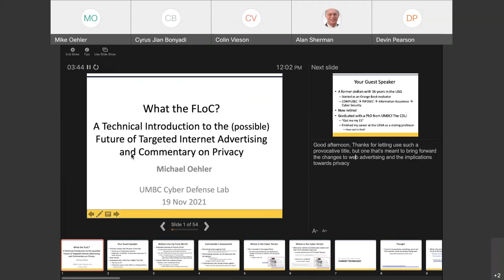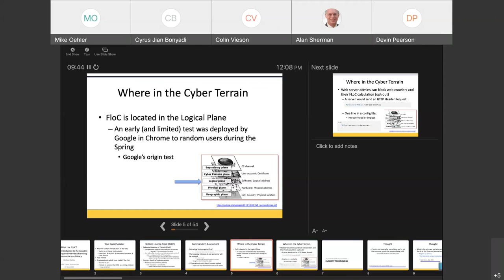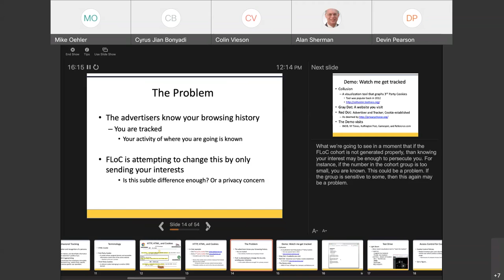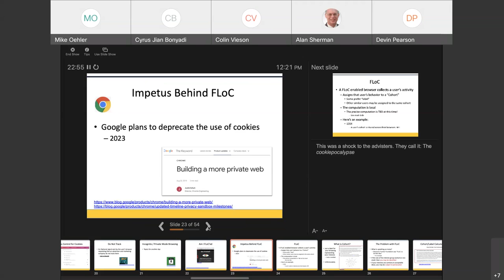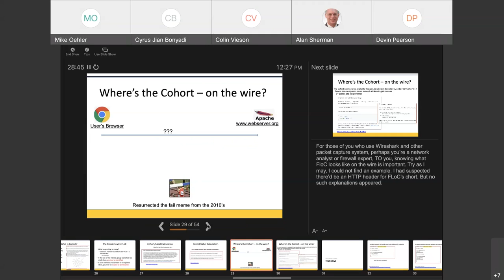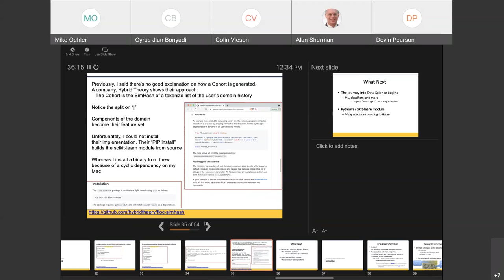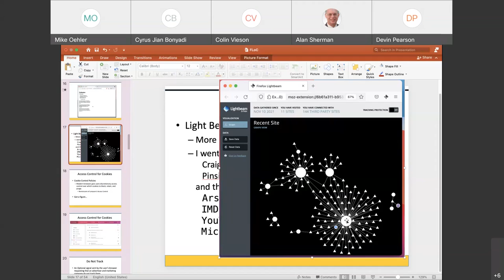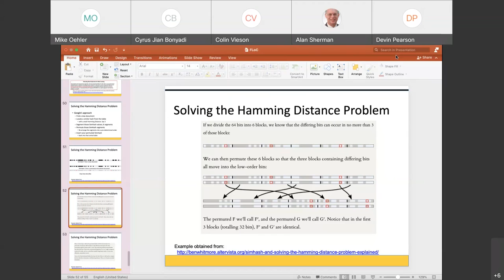CDL-11/19 - What the FLoC?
Abstract:

Federated Learning of Cohorts (FLoC) is a proposed web tracking mechanism from Google, and part of Google’s Privacy Sandbox initiative to deprecate 3rd-party cookies. Instead of cookies, FLoC places a user’s interests into a “cohort.” The cohort acts as an identification label that is sent to a web server. The server uses the cohort (a label) to return targeted advertisements. Privacy concerns with FloC abound. If the number of users in a cohort is too small, specific persons could be identified. If the number of cohorts is too large, a targeted group could be identified. Retribution towards specific persons or types of people may be possible. Thus, there are concerns for people in politically oppressed countries, advocating prejudicial bias, and other possible privacy concerns. The Electronic Frontier Foundation (EFF) states “FLoC is a terrible idea” [1]. Several browser manufactures have refuted FLoC [2]. Today’s presentation will review 3rd-party cookies, and introduce FLoC and SimHash to estimate set similarity. The underlying privacy concerns is the driving focus of the presentation

[1] Bennett Cyphers, Electronic Frontier Foundation (EFF), “Google’s FLoC Is a Terrible Idea,” March 3, 2021.

[2] Dieter Bohn, The Verge, “Nobody is flying to FLoC – Brave, Vivaldi, Edge, and Mozilla are all out,” April 16, 2021.

About the Speaker:

Dr. Michael Oehler is a career civilian, a Ph.D. graduate from UMBC’s Cyber Defense Laboratory (CDL), and a cybersecurity expert. His career spans three decades and his roles as varied as a threat reporter, technical director for endpoint security, and visiting professor to the US Naval Academy. His interests include applied cryptography, security protocols, operating system security, and pinball.